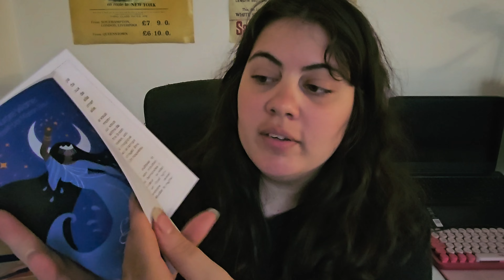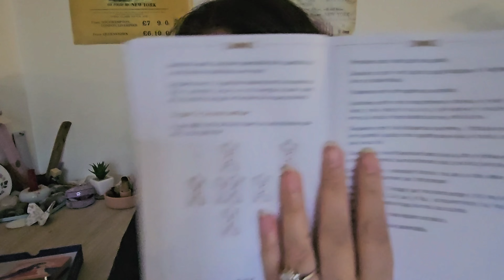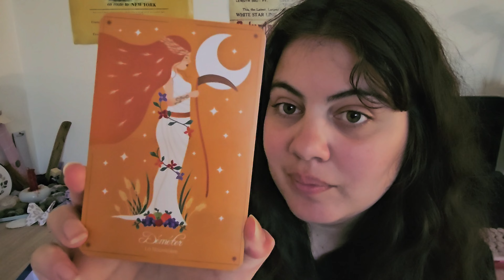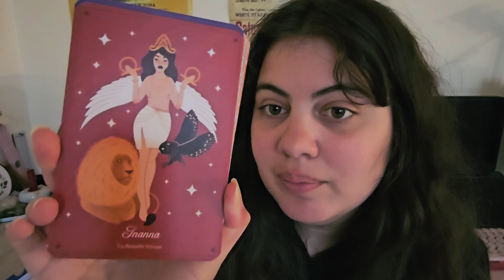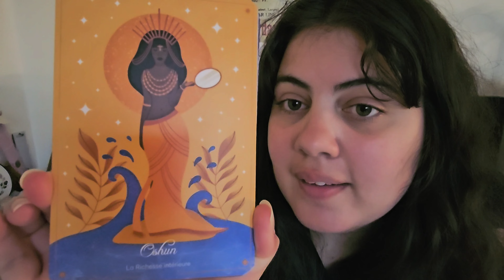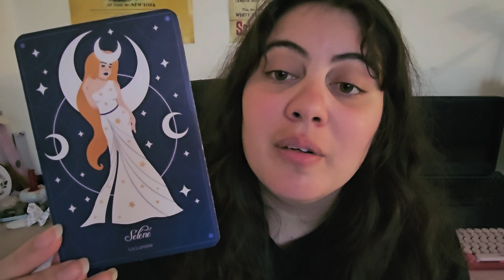L'oracle des Déesses d'Aurore Widmer et Marion Blanc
Hello ! Si cette vidéo te plait n'hésite pas à liker ou commenter la vidéo pour me le faire savoir, ça me soutiens énormément 🫶